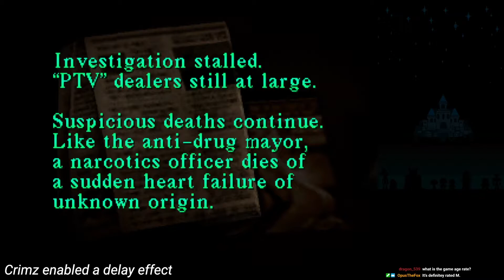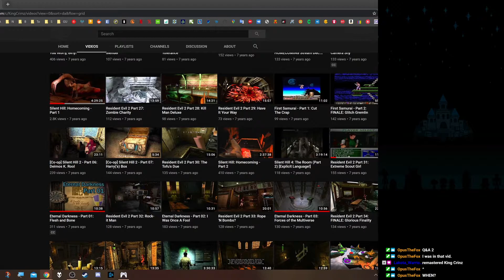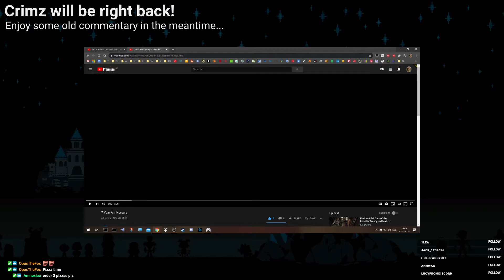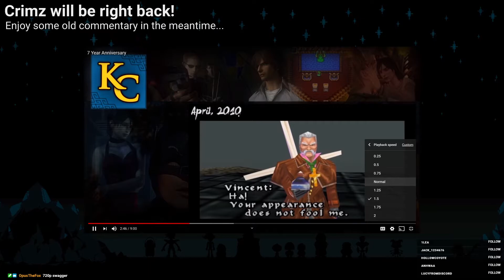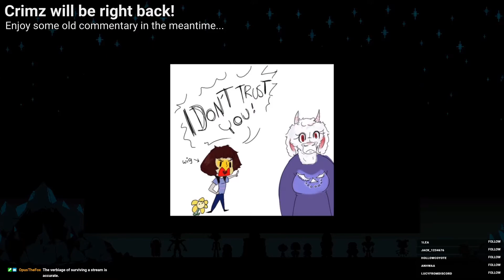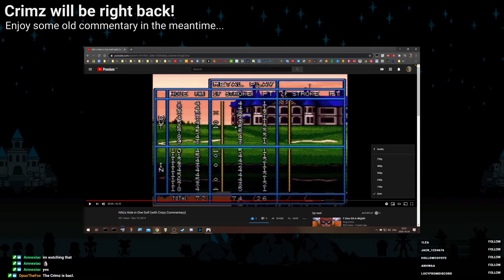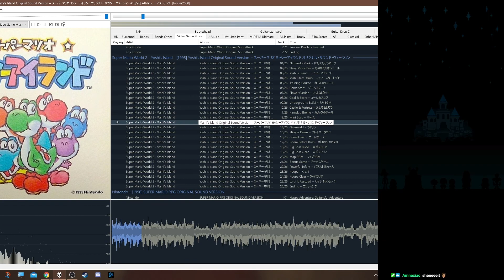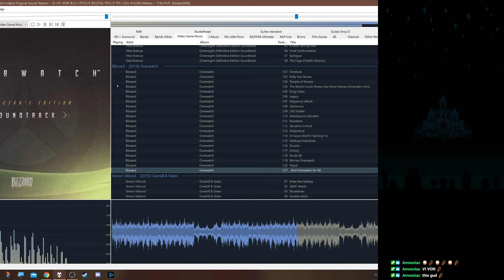Crimz Retires: Deury Takes Over?! - Silent Hill Highlights